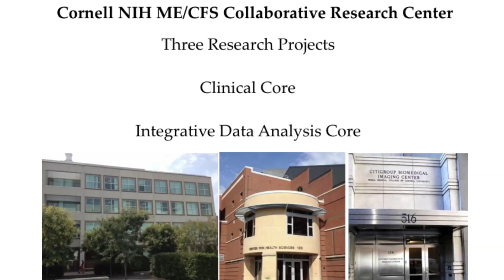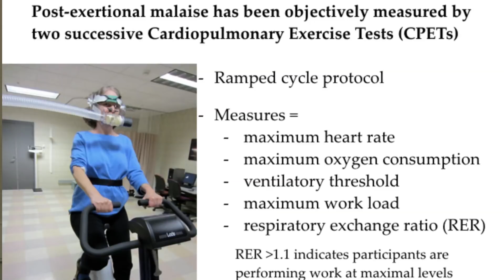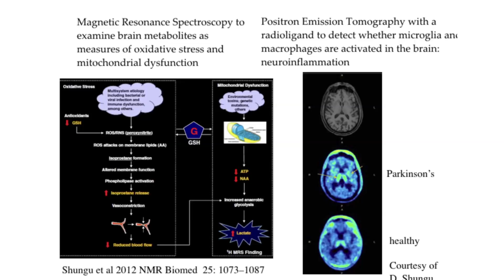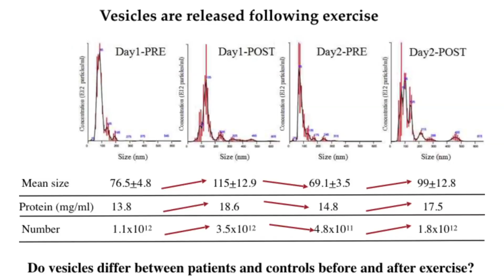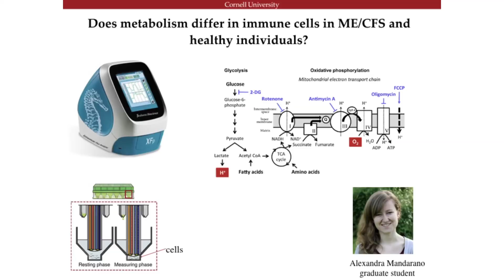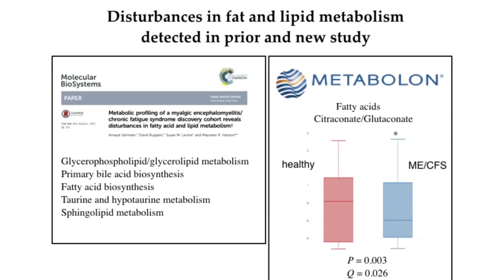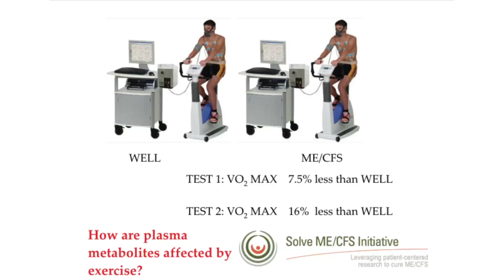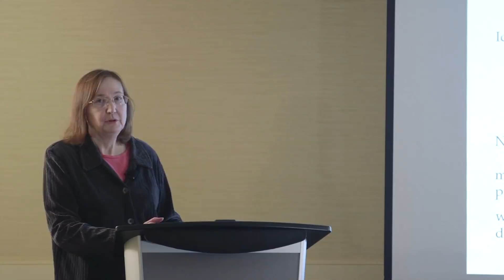Discovery Forum 2017: Presentation of Dr. Maureen Hanson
Solve ME/CFS Initiative’s 2nd Annual Discovery Forum, held on October 14th in Washington DC, brings together leaders from across industry, academia, federal agencies, and biotech companies to tackle the most pressing issues confronting ME/CFS today. This recording is the full presentation of Dr. Maureen Hanson, founder and director of the Center for Enervating Neuroimmune Disease at Cornell University. Dr. Hanson is also the Liberty Hyde Bailey Professor in the Department of Molecular Biology & Genetics at Cornell University and a member of the Solve ME/CFS Initiative (SMCI) Research Advisory Council (RAC). Notably, she is directing a National Institutes of Health (NIH) -funded myalgic encephalomyelitis/chronic fatigue syndrome (ME/CFS) Collaborative Research Center recently established at Cornell following a competitive grant process.